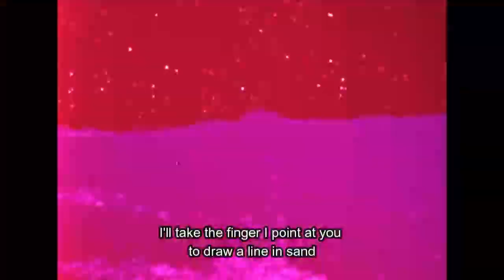Loose Cannon - Cease To Exist (analog horror)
SEIZURE WARNING - This video has been identified by Epilepsy Action to potentially trigger seizures for people with photosensitive epilepsy.

- Loose Cannon - Cease To Exist
3/3/2023

Mix & Master - Trae Roberts at Like Minded Co.
Art - Jon Mayo
Video Design - Loose Cannon

Lyrics:
You can’t paint me red,
When there’s blood on your hands (2x)

You can’t paint me red when there’s blood on your hands,
I’ll take the finger I point at you to draw a line in sand.
Eternal hell, you shall suffer, for your wrongs in flames.
No where left to turn, no where left to hide. Just yourself to blame.

At the swing of a fist, you cease to exist.

Fall to your knees
Accept defeat.